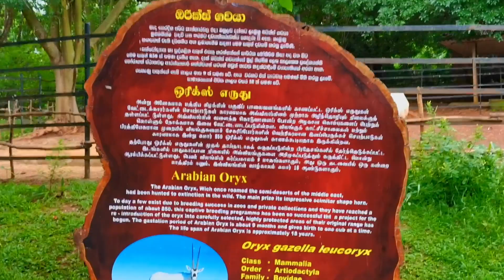| පින්නවල ගත කරපු වරුවක් | පින්නවල අලි අනාථාගාරය |පින්නවල එළිමහන් සත්වෝද්‍යානයේ රවුමක් ||